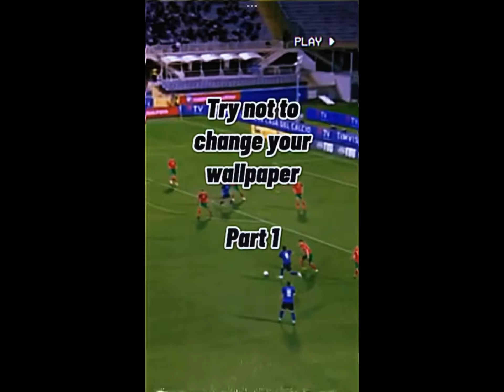Try not to change your wallpaper part 1🥶🥶